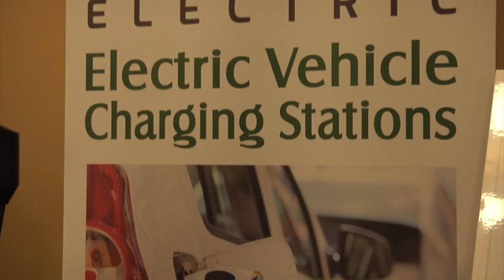Bill to Advance Electric Cars in NJ Clears Environment Committee